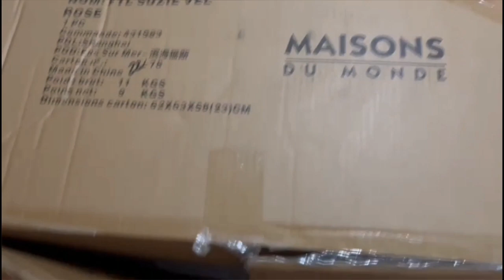UNBOXING MAISON DU MONDE. POLTRONA PARA QUARTO DA BEATRIZ.